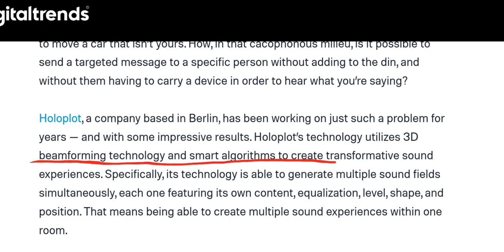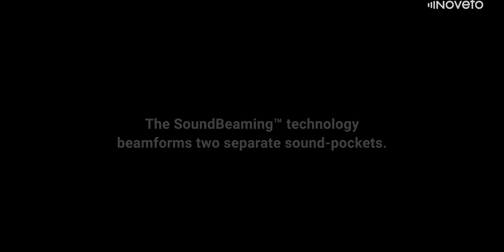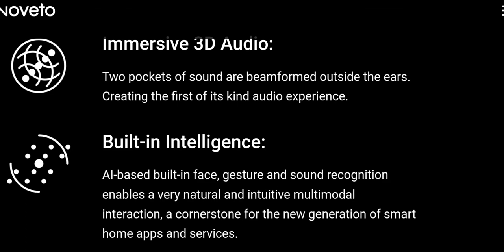Speakers that Only You can Hear! - Noveto N1 SoundBeaming System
Noveto N1 is an amazing concept which combines the best of headphones and speakers together in one package.

The Video Gear I use:
1. Camera: (Galaxy note 8/9 on pro video mode)
2. Wide-angle Lens
3. Primary Tripod
4. Flexible Tripod
5. Main Video Light
6. Background RGB Light
7. Light holder
8. Microphone
9a. Mic holder arm
9b. Secondary Mic holder
10. USB Ring Light
Cheers!